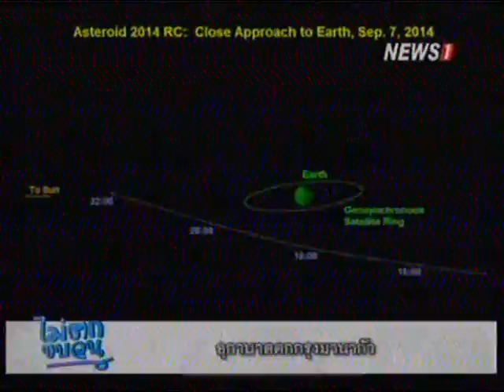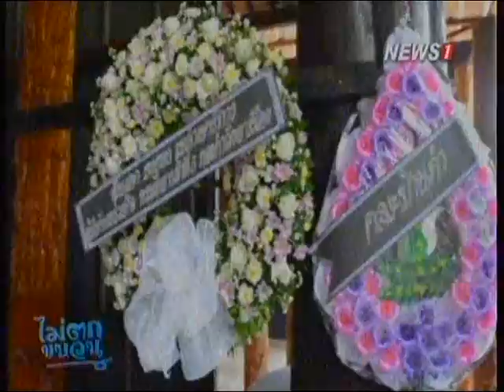ไม่ตกขบวน ช่วงที่1 อุกาบาตตกกรุงมานากัว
2014/09/08 ไม่ตกขบวน ช่วงที่1 อุกาบาตตกกรุงมานากัว